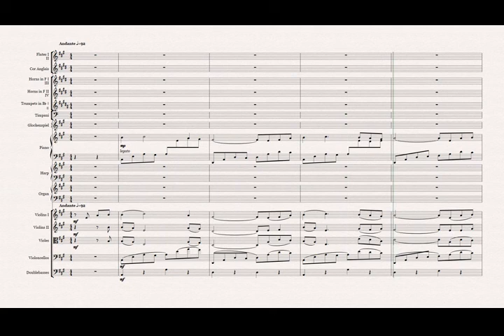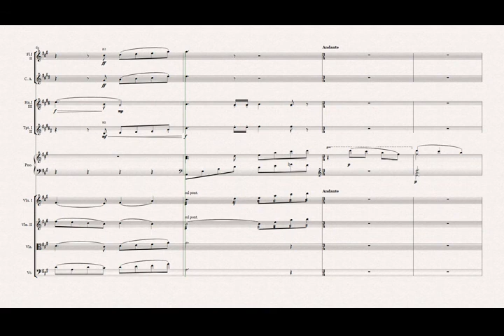Victor Khandamian - Iverentis - Christmas melody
Christmas music